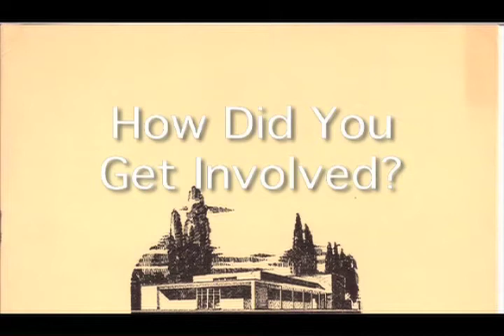The Wilmington Drama League: Theatre at its Finest (Part 3 of 4)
A documentary directed by Bernardo Villela commissioned by the Wilmington Drama League to commemorate the 75th Anniversary of the theatre.

-Volunteers talk about how their involvement with the theatre began.
-Volunteers tell stories from the past: ghost Stories, Peter Pan